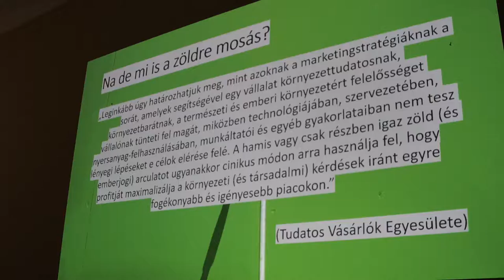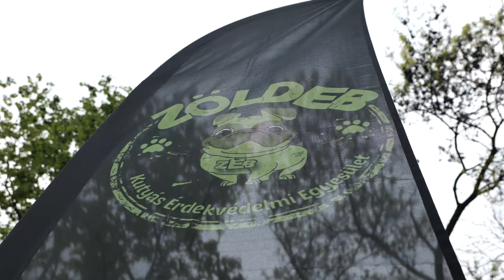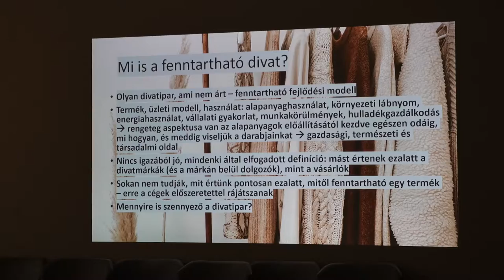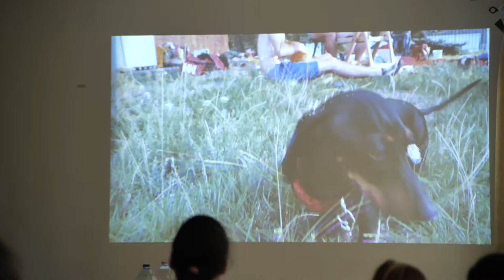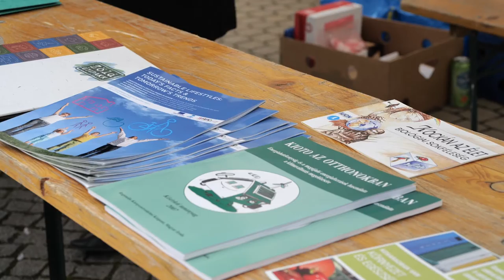Föld Napja Ferencvárosban 2022-ben - a Ferenc téren, a JALTon és az FMK-ban - 9Tv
ZöldEb - Kutyás Érdekvédelmi Egyesület, Dobos Emese újságíró, divatkutató előadás a fenntartható divatról és Tóth Attila barlangkutató filmje az Inverse Everest expedícióról, Márton Hangácsi, Kardos Horváth János koncertek - többek között a Föld Napján, Ferencvárosban, 2022-ben - a Ferenc téren, a JALT-on és az FMK-ban, április 23-án. Nézd rövid összefoglalónkat az eseményről!